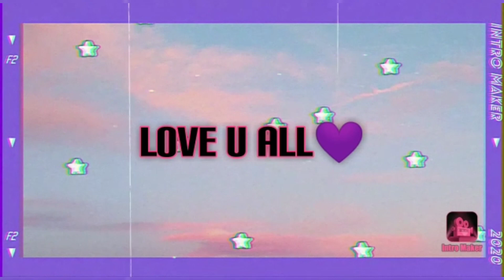Enaopida kebiraga Mou oina manthokkhre / Trying out new makeup products Manipuri vlog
Eina sijinnajariba makeup ase eina mamanggi videos haul toukhibadugi try toujaba ne